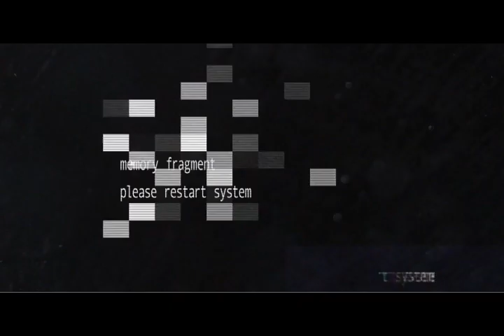قانون التركيز ، السباحة في البحار .